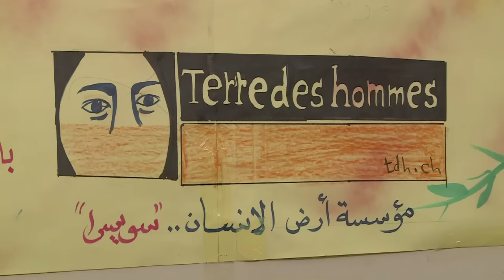Kindheit in Gaza: Müll sammeln statt Schule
Der 17-jährige Mustafa aus dem Gazastreifen sammelt Müll, seitdem er zehn ist. Sein Vater ist krank und nun müssen die Kinder die Familie ernähren. Wie Mustafa geht es immer mehr Kindern in dem bettelarmen Landstrich.